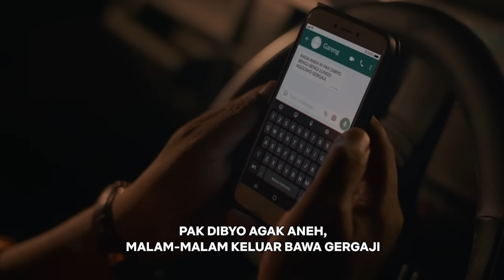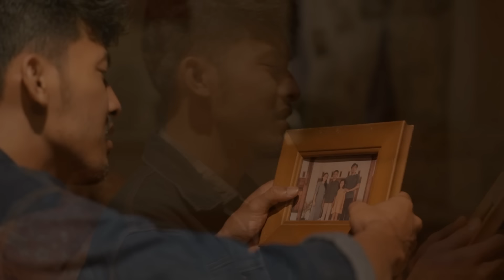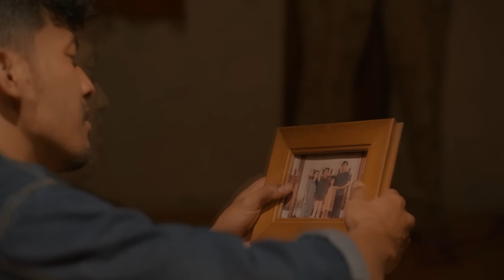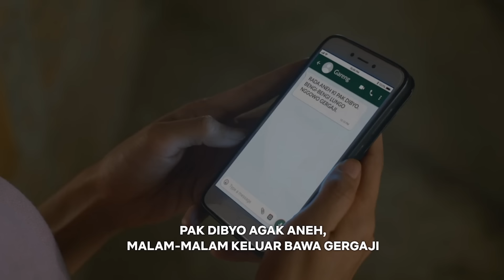KUNTILANAK PAK LURAH BIKIN SUSAH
Judul : HITAM 2023